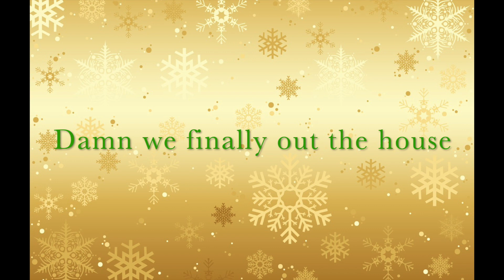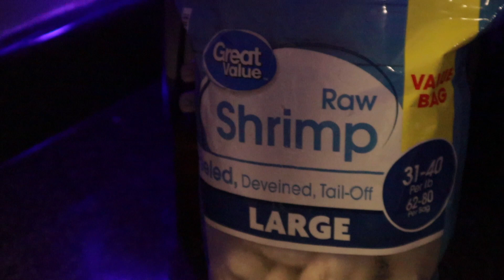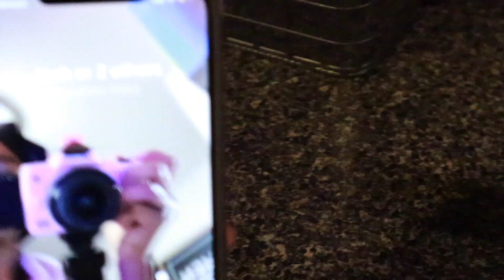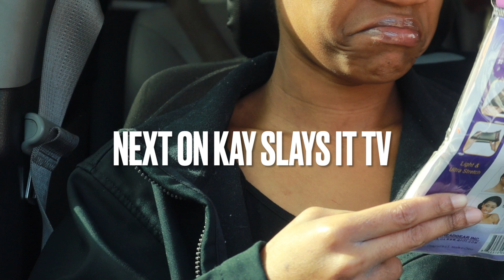VLOGMAS DAY 2: BOYFRIEND CLEAN MY TEETH + WHAT HO, HO H** YOU HAD IN MY CAR +COOKING DINNER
💖KaySlaysIt Social Media💖

💖AGoddessOnHerWay💖

  🤍 Products I used or recommend :

🖤CAMRERA | G7 x MARK ii
🖤Sony -ZV-1f

               ✨✨FAQ✨✨
HOW DO YOU EDIT YOU'RE VIDEOS KAY?

I USE IMOVIE OR FINAL CUT PRO X. 🥰

 - GETTING MY BOYFRIEND "IN THE MOOD" THEN CHANGING MY MIND TO SEE HOW HE REACTS.

My Supporters This One is Is For You Baby! 😍🤩🥳♥️

✨ I am going to choose 10 ladies not 5 but 10!

✨I am going to pick 10 guys. (For my boys I want you to (hold on, I’m thinking 🤣🤣 You’re choice of anything. 🤣🤣 I have to think but just know I’m going to hook ya’ll up. 💙

  ✨What you will have to do so I know that you are apart of the Gang Is! 💪🏽 ( Drop you guys cashapps. ⬇️⬇️⬇️⬇️⬇️⬇️⬇️

- [ ] Drop the key locks and pink hearts, 🔐💕 I will later explain what it mean and my upcoming vlog on Wednesday around 7am this will be a long vlog, simply because I was going through something and healing on the go so I’m going to post on Wed.
- [ ] You’re City and State.

🤩🥳😍🥂 (That should be the first thing that you guys do.

I will be giving away a really cute gift for you guys that I’m going to create myself out of love. 😍 I need you guys sizes as well. 🥳

I will be facetiming you on the weekends when I’m free. Keep in mind I have four babies, So we can Facetime on Friday’s & Saturday ‘s night  Sunday’s thats my clean up day and  you guys can let me rest. 🤩✨ ( how cool is that)!

✨And if you are close to me, I have a really amazing surprise for you!. 🥂